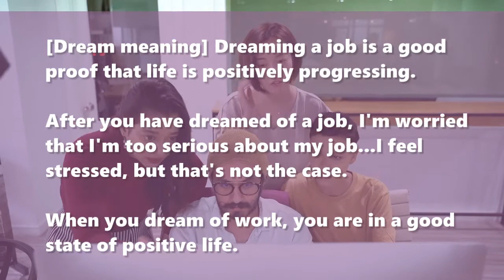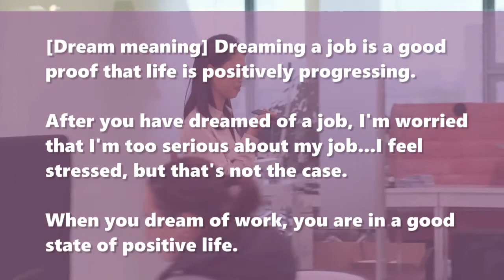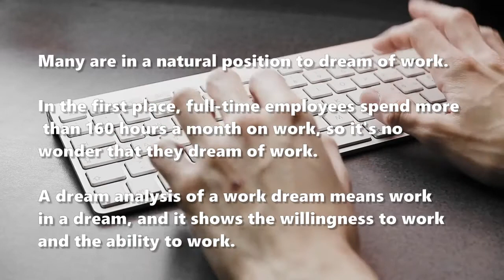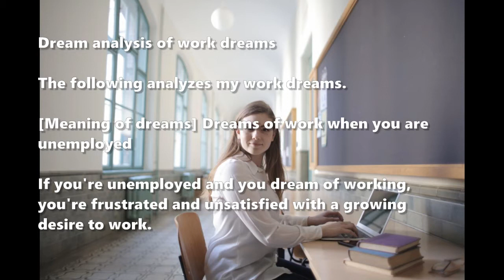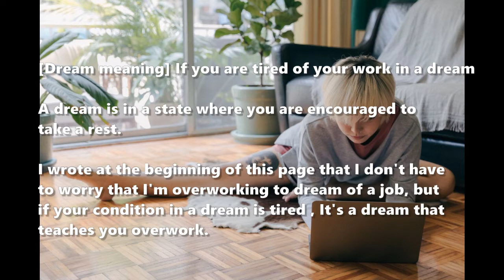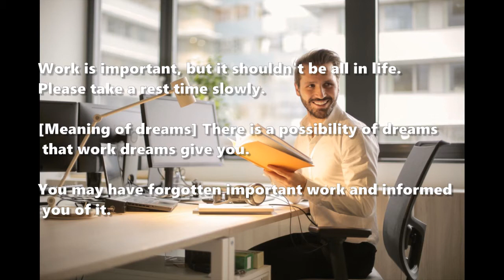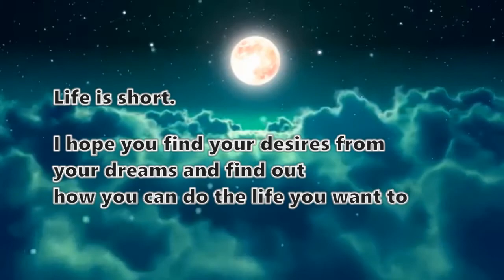Dream about Job: Decoding the Interpretation of Work Dreams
In this video, we embark on an intriguing journey into the world of dream interpretation, focusing on dreams related to our jobs and work life. 📊 What do dreams about our jobs signify, and how can we decode their interpretation, understanding the deeper meaning and messages they carry for the dreamer? Join us as we explore the intricacies of these dreamscapes, unveiling the true interpretation of dreams connected to our work, careers, and aspirations.

Have you ever dreamed of work and wondered what it means? In this video, we dive into the interpretation of work dreams and what they may signify about your life, from a growing desire to work when unemployed to feeling tired of work. Discover the messages your dreams are sending you and what they reveal about your willingness and ability to work. Learn how to recognize your strengths and share your experiences with others. Join us for an enlightening discussion on the meaning of work dreams and how they can positively impact your life. Plus, find out why dreaming of a job is a good sign that your life is progressing. Don't miss this opportunity to gain insights into your dreams and unlock your potential!